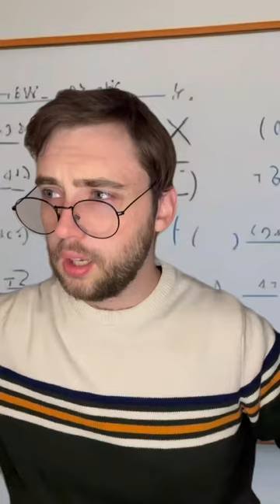How to survive a lecture comedyskits teacher professor student boring university college￼